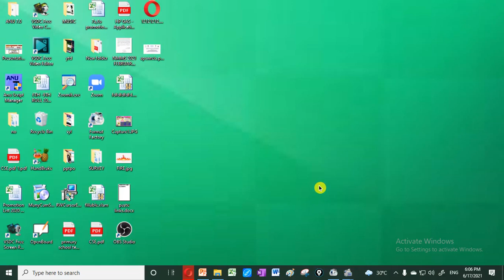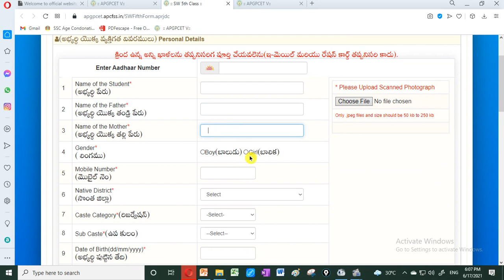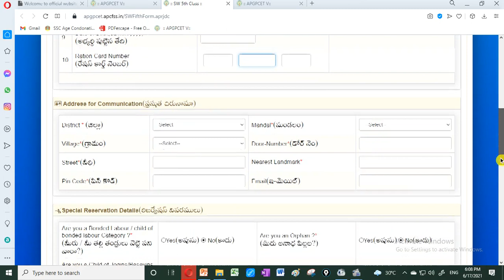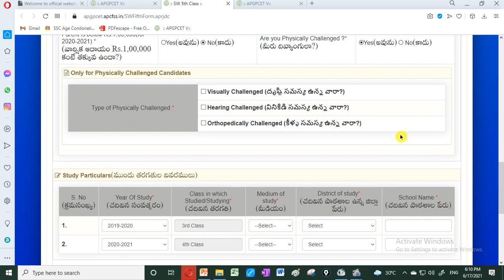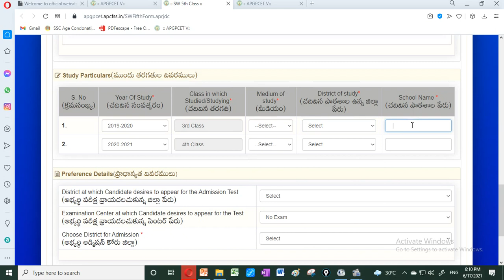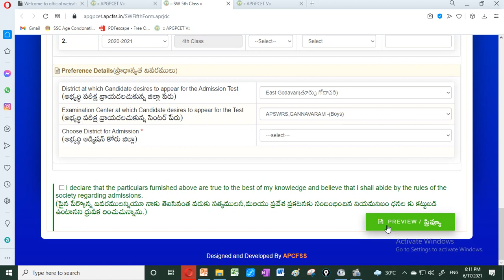How to apply A P S W Residential School Entrance Test 5th Class - 2021 2022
ఆంధ్రప్రదేశ్ సాంఘిక సంక్షేమ గురుకుల విద్యాలయ సంస్థ లో 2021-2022 విద్యాసంవత్సరానికి 5 వ తరగతిలోకి  ప్రవేశ పరీక్ష ప్రకటన| పూర్తి వివరాలతో Apply చేసే విధానం | చివరితేదీ